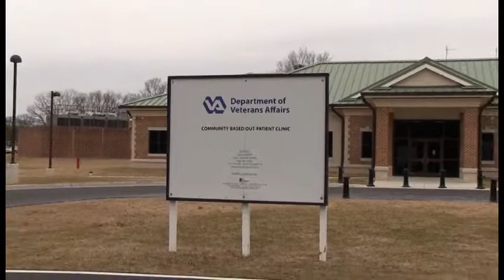Meade Week for July 12, 2013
On this edition, Chairman of the Joint Chiefs of Staff on DoD furloughs, plus a review of the first half of 2013!  All these stories and more on Meade Week!